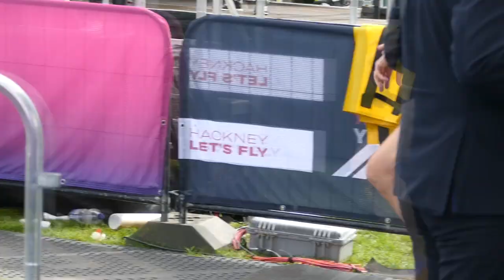Hackney Half 2023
The Hackney Half Marathon 2023 from start to finish.
Filmed at Hackney Marshes and on the streets of Hackney, East London.